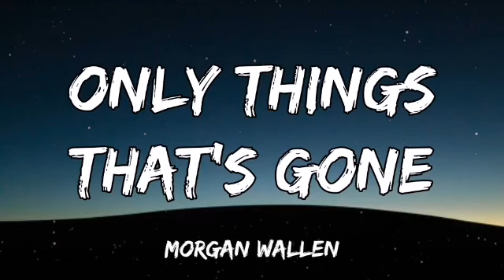Morgan Wallen - Only Things That's Gone (Lyric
Lyrics

She told me where I could go
Just stopped in here before I went
And I'll be here until you close
Or all my money's spent
So if you don't mind my friend

[Chorus: Morgan Wallen & Chris Stapleton]
Bartender, pour me one more
Make it quick and make it strong
'Cause buddy, my last drink, yeah, yeah
Ain't the only thing that's gone

[Verse 2: Chris Stapleton, Morgan Wallen, Chris Stapleton & Morgan Wallen]
Here's a hundred and some change
I'll take whatever that'll buy
Leave a twenty for the band
If they'll lay off lonеsome songs tonight
And whenevеr you get time

Oh no

[Instrumental Break / Guitar Solo]

[Outro: Morgan Wallen & Chris Stapleton]
And I ain't got nowhere to be
And I'd rather not go home